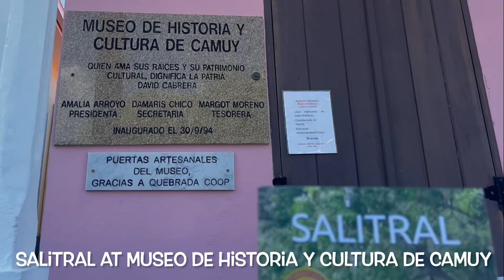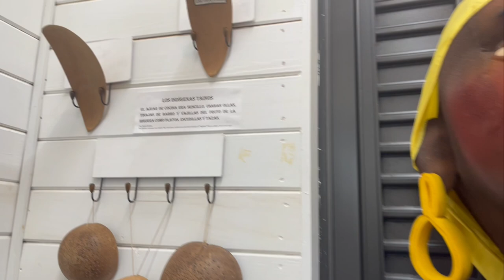“Salitral” at Museo de Historia y Cultura de Camuy. Camuy, Puerto Rico. May 2023.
A small self-guided museum where you can learn about the  history and culture of the town of Camuy. There are artifacts, documents and pictures. They also have an exposition room for local artists. Located in the main plaza.